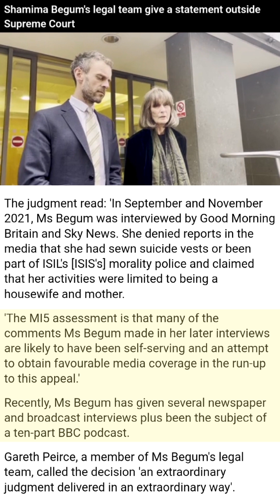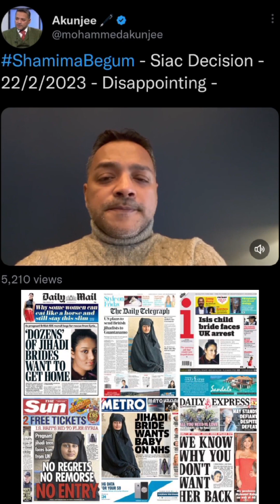Shamima begum (Are the rumours true?)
While Begum will be disappointed by the decision. The rumours of the alleged crimes whilst in Syria. These accusations can ONLY be dealt with by the country where the alleged crimes were committed.

While some don't believe that she was trafficked, Begums Trafficking began in Turkey. that is where she met with her contact.

So her only crime that the UK courts should be prosecuting begum for, is that she joined a terror group and that she travelled on a stolen passport.

Any crimes alleged or otherwise need to be dealt with in the country where the offences were committed.

The uk needs to STOP trying to get her back into the UK, at least until she is found not guilty in a Syrian court.

Now if someone committed a crime and their country wanted her back in that country, which would result in that person not being punished for the alledged crimes.

So would you allow the deport, or would you want the person to face justice where the crimes were committed.